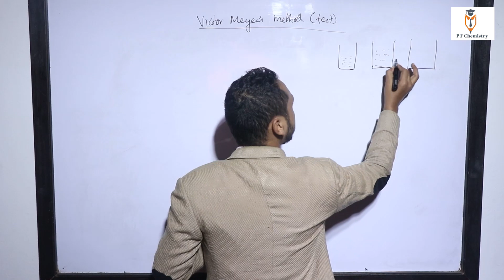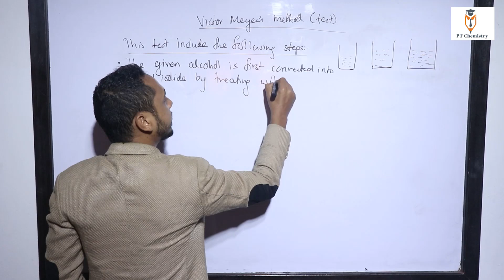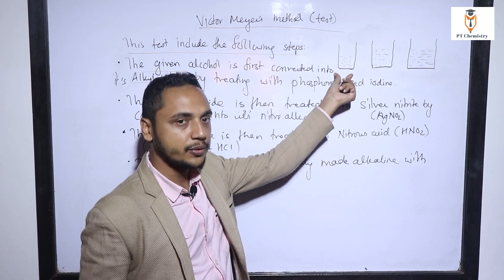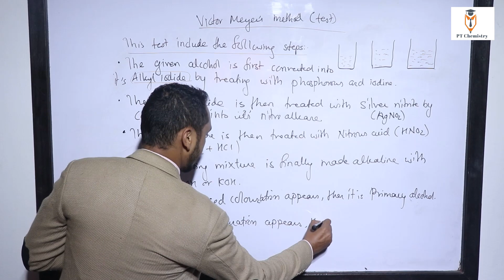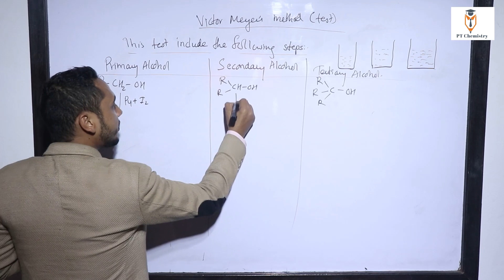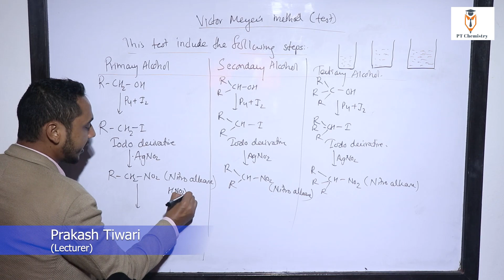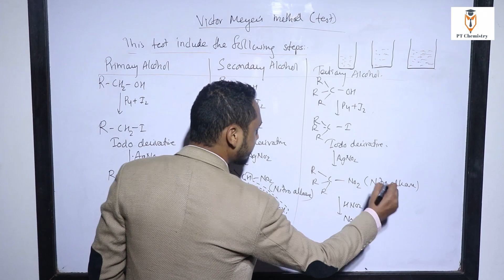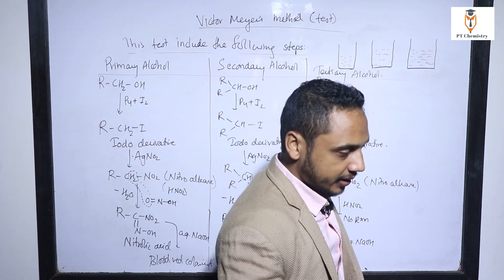Victor Meyers Test || Alcohol || Organic Chemistry || PT chemistry || Prakash Tiwari